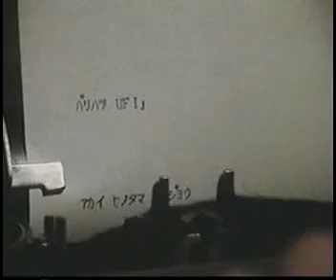Spectreman.Episodio.34. A pedra lunar 1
cheguei ao final do meu trabalho tem todos os episodios do spectreman no meu canal ALEFRANTZ29 FIZ ISSO porque a primeira vez que usei o youtube não havia nenhum episodio na rede ai assim que eu adquiri todos esses episodios resolvi postar. agradesso todos vcs que estão curtindo. é só digitar alefrantz29,ou spectreman, ou dulinho que vc acha todos os episodios.visite também o blog do capop E ACESSE MEU OUTRO CANAL DO YOUTUBE THEMESTRE32 E CURTA OUTROS VIDEOS MUITO OBRIGADO PELA ATENCÃO.